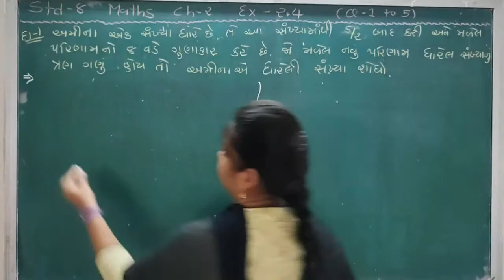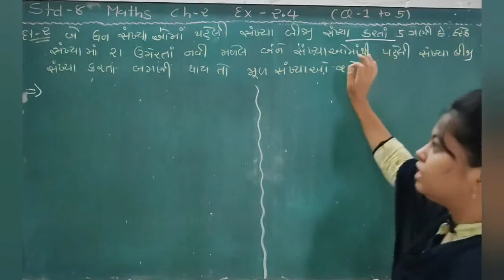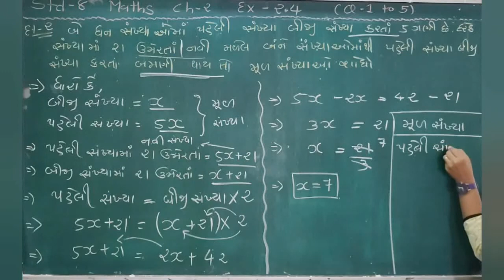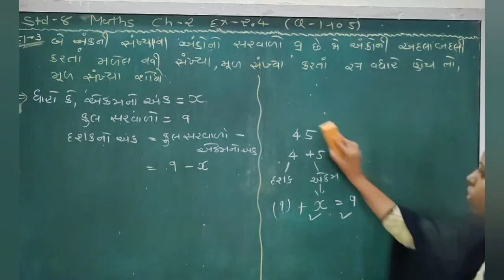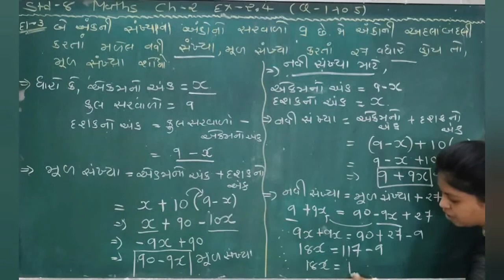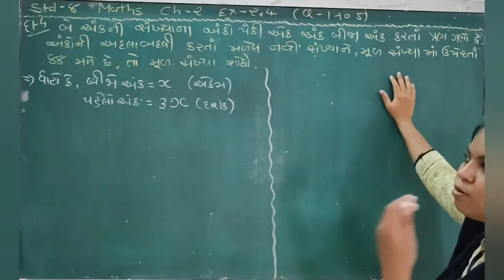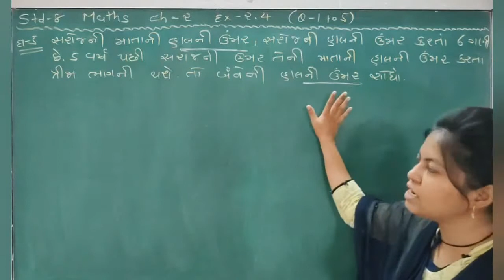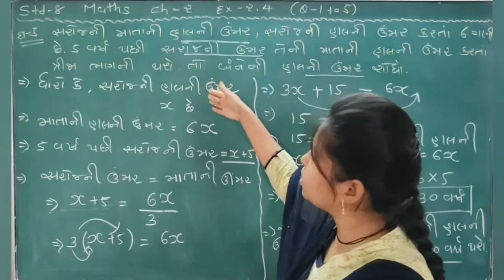ધોરણ 8 ગણિત chap 2 Ex 2.4 ( Q - 1 to 5)